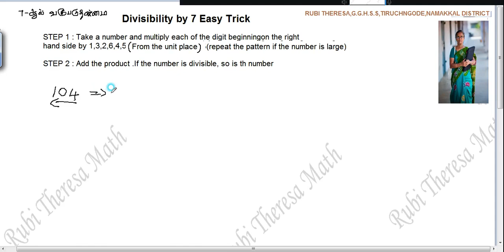Theresa _ Divisibility by 7 Easy Trick